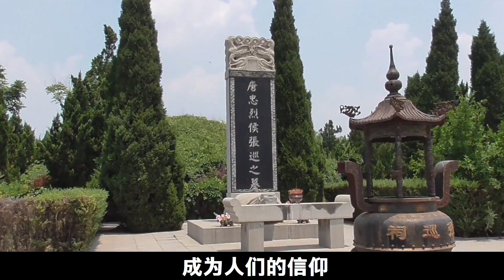唐朝最慘烈一戰有多慘？主將陷入絕境被迫吃人，死後被後人封神！